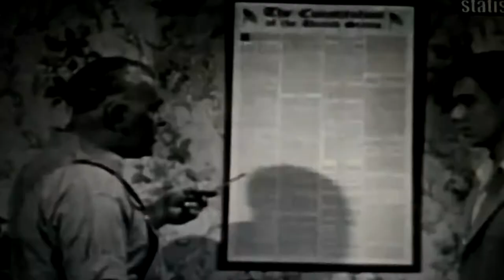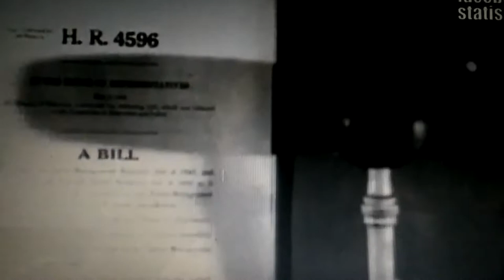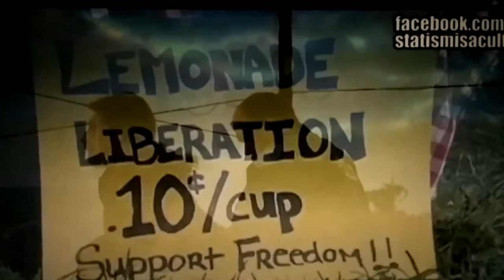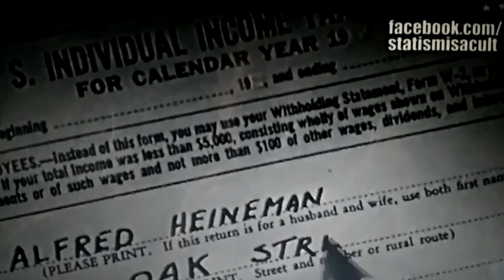Larken Rose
The Most Dangerous Superstition is the religion of STATE'ism, Larken Rose part 1